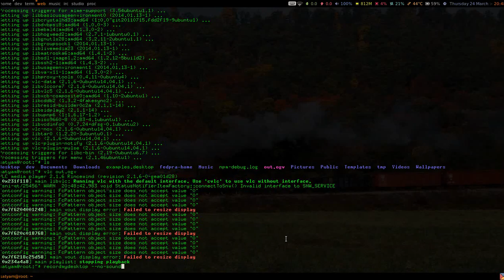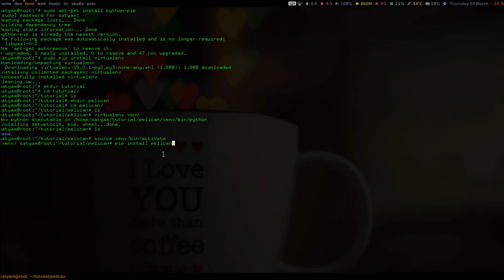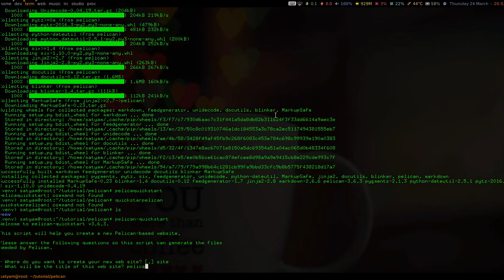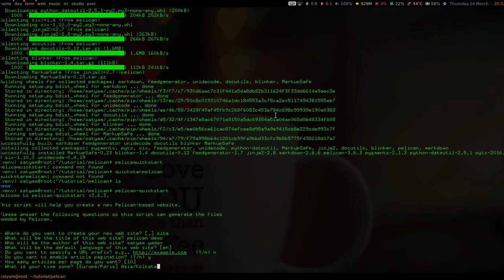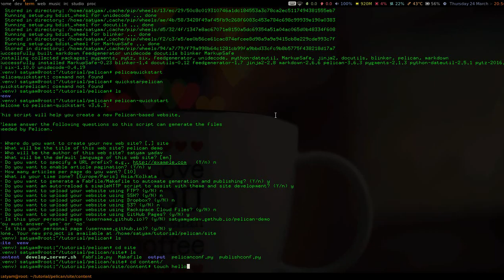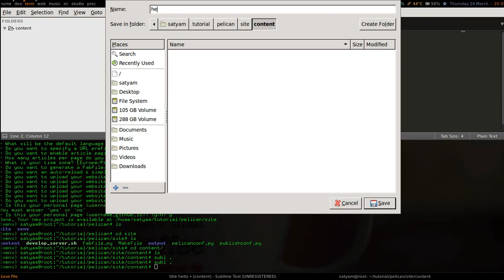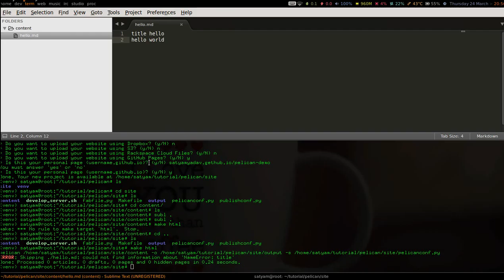pelican tutorial Part-1 Basic setup (pelican in virtual env)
Pelican is small and simple to use static site generator and gh-pages (github) is simplest free way of hosting static contents.